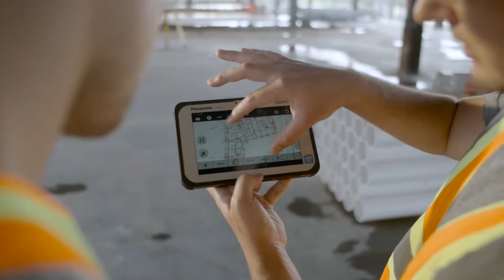The Importance of Firestop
Firestop is not an option when designing buildings. See why passive fire protection is so important and how it protects lives.